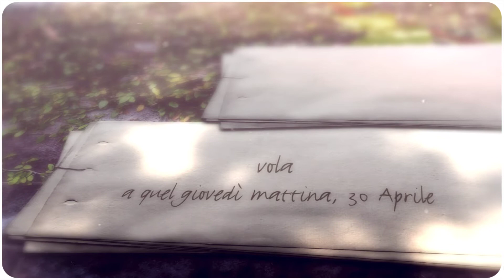Cecilia Marinelli - Ciao